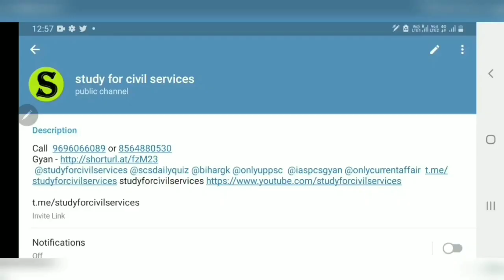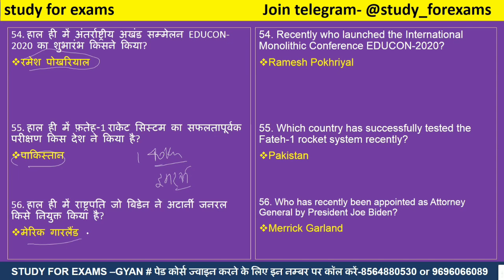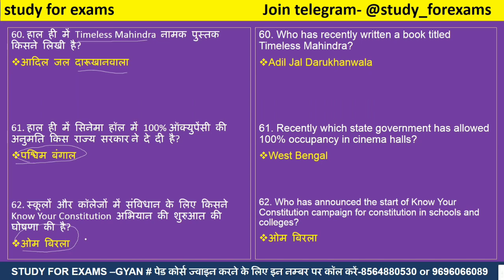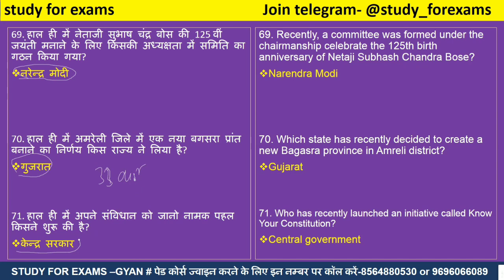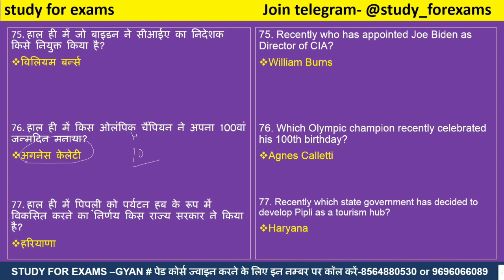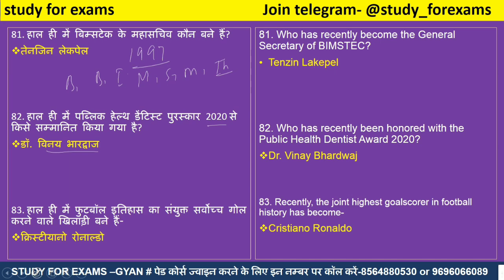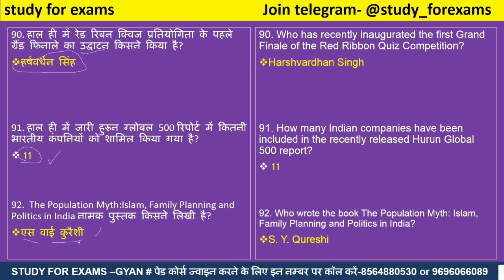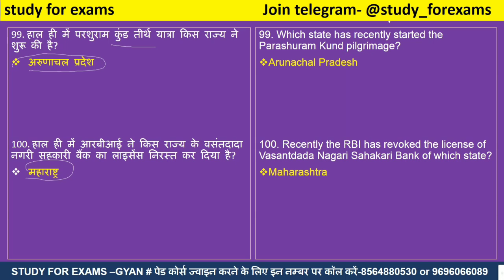top 200 one liner currrent affairs January 2021। one liner monthly currrent affairs 2021 #2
is video me January month ke top 200 prashno Ko one liner ke roop me bataya gya hai, yeh currrent affairs aagami sabhi exams ke liye important hai , Jaise up Vidhan Parishad ro aro aps , Bihar si constable, uppcs ro aro, pcs pre,  uppcl,  upsi,  upp jail warden, lekhpal, bihar si, high court, etc ki sabhi exams ke bahut hi important hai.